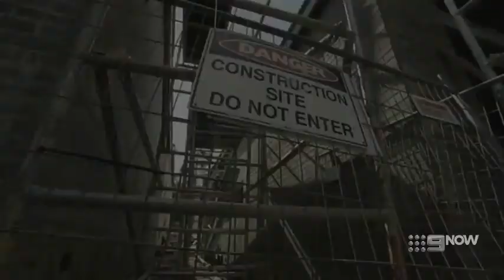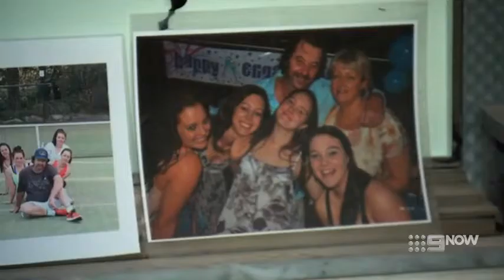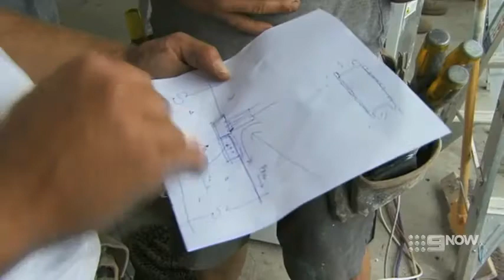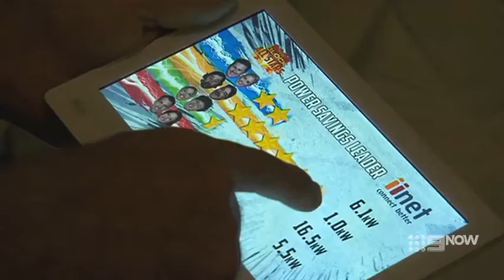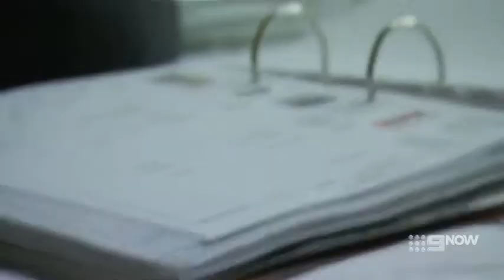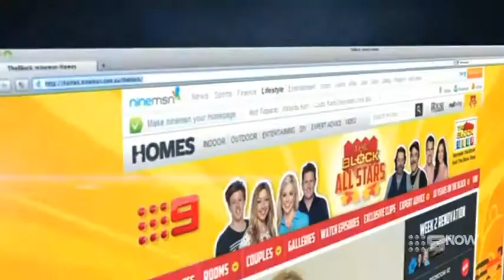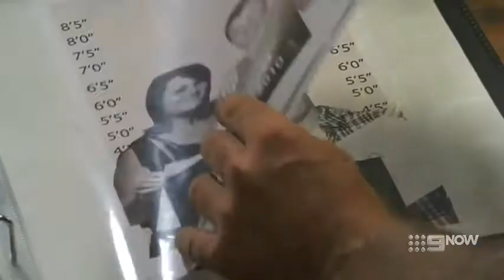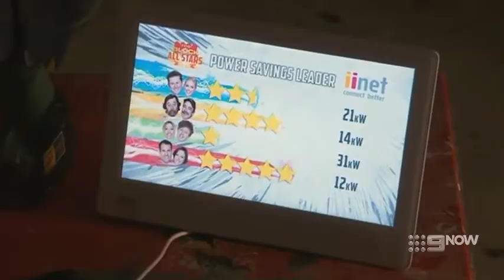The Block Australia - Season 6 Episode 26 (2013)